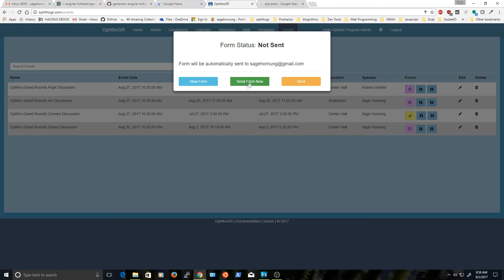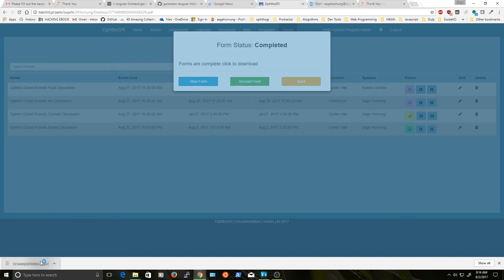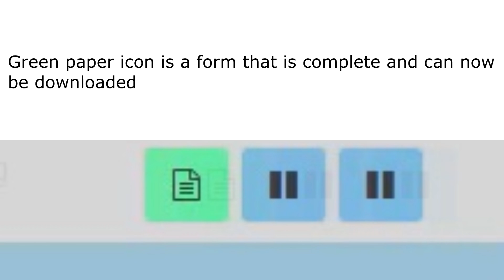CME Promo Forms